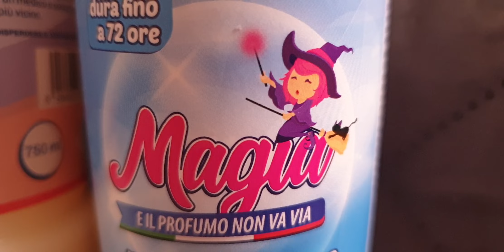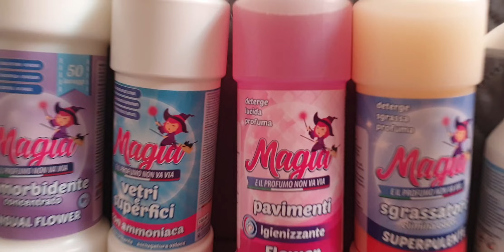Prodotti per la Casa 🏡 MagiaWeb 🧹miracolosi/Collaborazione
Mattinata di Pulizie 🧹

Grazie ai prodotti di @magiaweb

Questa  Linea si rivolge a prodotti per uso domestico e professionale.

Il loro impegno è volto a garantire soluzioni mirate per un ottimo rapporto qualità-prezzo.